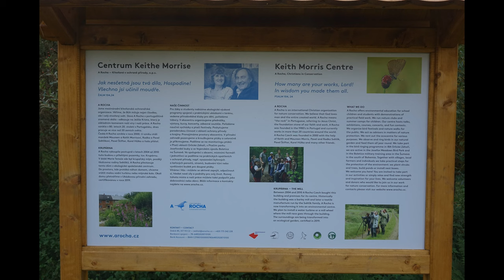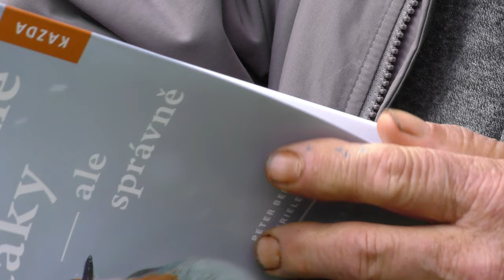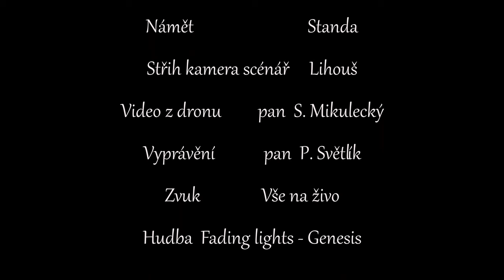Krupárna 4K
Volné pokračování dokumentu - Za prameny Zlatého potoka

Free continuation of the documentary - Behind the springs of the Zlatý potok

Bezpłatna kontynuacja filmu dokumentalnego - Za źródłami Złotego Potoku